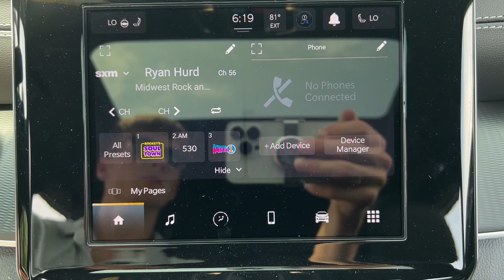2024 Jeep Grand_Cherokee Altitude Lapeer, Oxford, Davison, Imlay City, Lake Orion MI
New 2024 Jeep Grand_Cherokee Altitude available at Jim Riehls Friendly CDJR of Lapeer located in 1515 S Lapeer Rd, Lapeer, MI, 48446.
Stock#: L24W156 - VIN#: 1C4RJHAG9RC247138

Servicing the Lapeer, Oxford, Davison, Imlay City, Lake Orion area.

Please mention the stock# L24W156 when you contact the dealership for this vehicle.

Introducing the   2024  JEEP Grand Cherokee. The Grand Cherokee delivers rugged off-road capability, refined luxury, technology that keeps you safe, connected and entertained, and an iconic spirit of adventure. These are just some of the great options this vehicle comes with: Keyless Entry, Sun/Moonroof, Heated Mirrors, Satellite Radio, Back-Up Camera, Steering Wheel Audio Controls, Aluminum Wheels, Electronic Stability Control, Alarm, Heated Front Seat(s). Take control of the journey in comfort and style. Get into the Grand Cherokee.